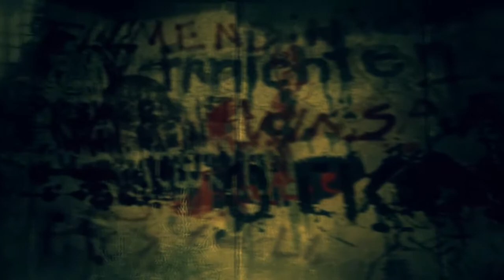COD Life Ep. 1